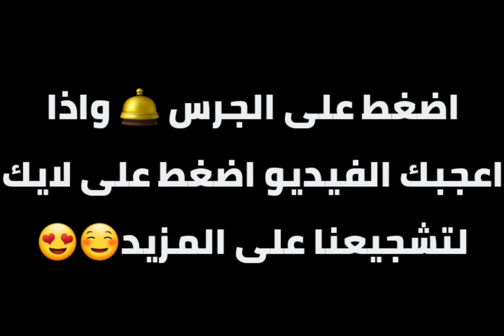أقوى ضربات قاضية للبطل المغربي محمد جرايا 🤯🤩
🔴صلي علي النبي صلى الله عليه وسلم ☺️.

Facebook: Ayman El Hichou

👇رابط الصفحة:
I'm on Instagram as @aiman_elhichou. Install the app to follow my photos and videos.

بدعمكم المتواصل نستمر في عملنا😍

شكرا على مشاهدتكم للمقطع 👑 Thank You Brothers